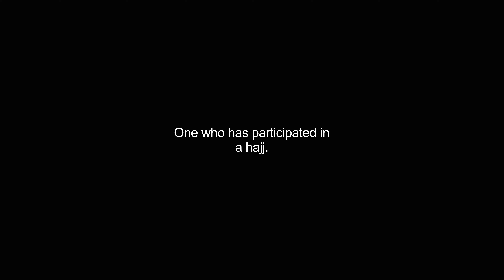hadji video Dictionary meaning and pronunciation